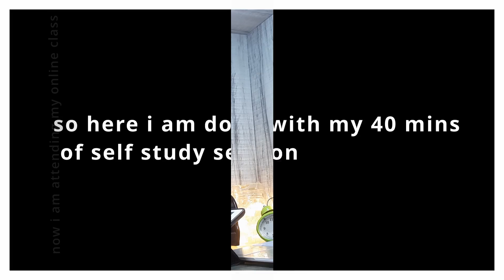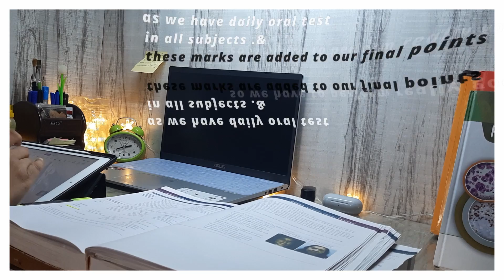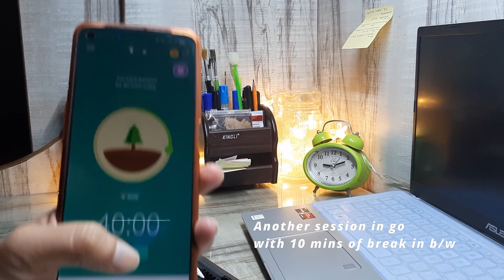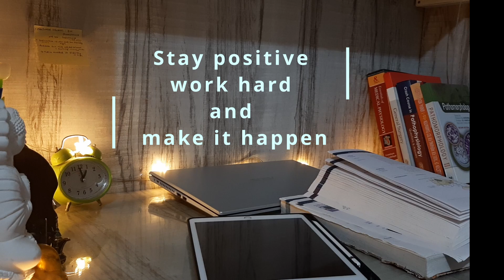Study routine of Ukraine returned mbbs student#studyvlog#studymotivation#productivestudy#mbbsabroad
Heyyyy everyone

In this video i will be sharing my daily routine & how i am  managing my university classes + self study
lets take notes with me and be productive
I hope this vlog will get you the motivation to study hard.